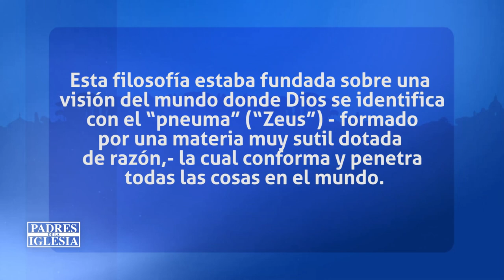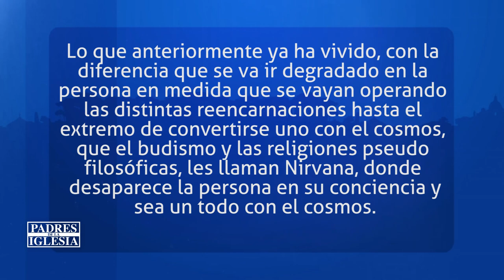Padres de la Iglesia- El pensamiento filosófico y las religiones mistérica 1/2